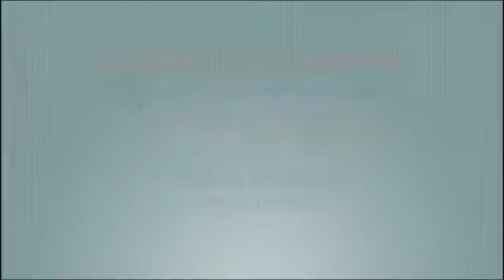Presentazione "Il bar del mondo" Parte 2 - Gianni Togni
Un altro breve video amatoriale girato da Gianni Togni durante la lavorazione del suo prossimo album dal titolo "Il bar del mondo" la cui uscita sul mercato è prevista per la primavera del 2014